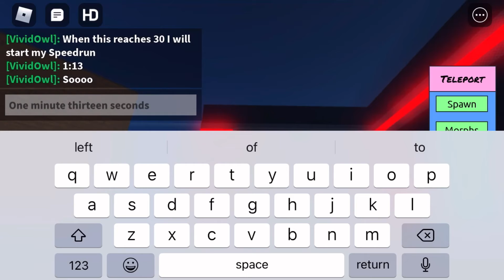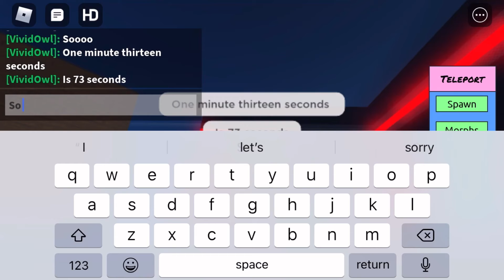Speed running PTURP Halloween Event (if you see this SG comment)